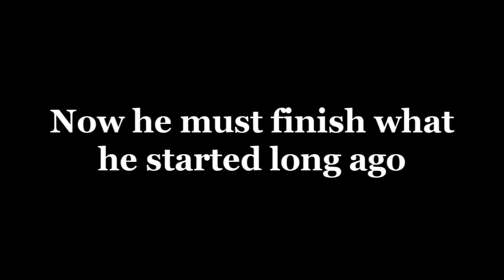Brokeback Mountain Fake Trailer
Ingezonden voor de CJP wedstrijd.